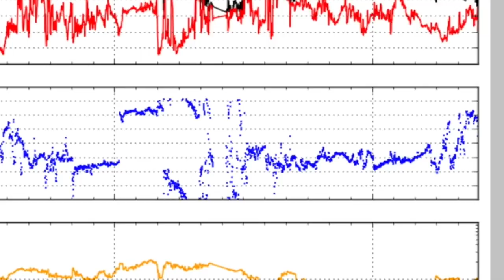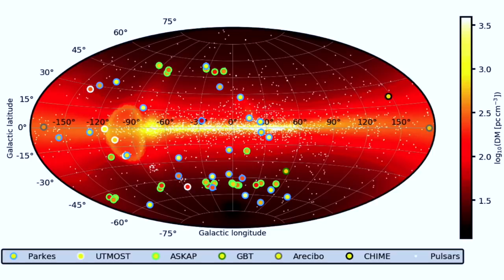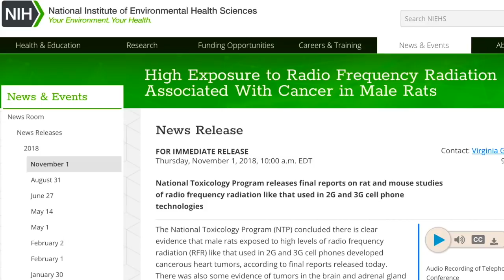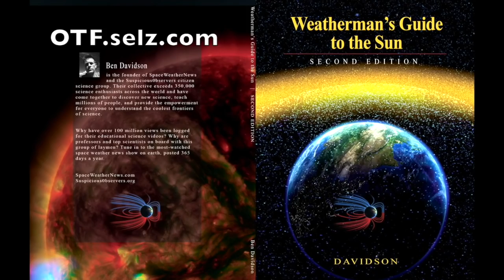Earthquake, Lightning, Fracking, Cancer, Cosmos | S0 News Nov.2.2018